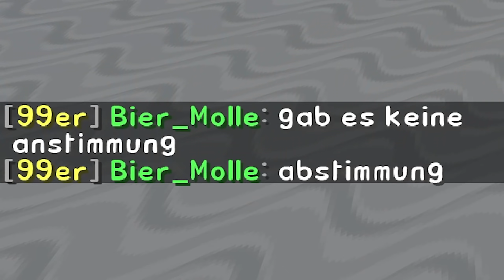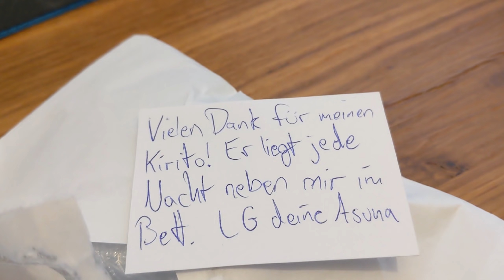Ich habe Maudado ein Paket geschickt.. ☆ Minecraft: Master Builders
Minecraft Master Builders Gast: @maudado